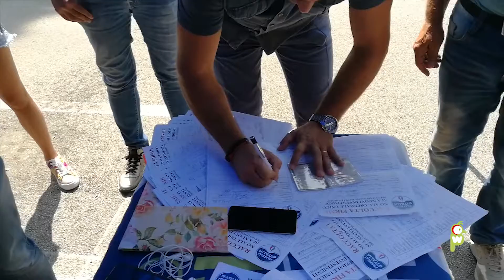Fratelli d'Italia minaccia il referendum per salvare gli ospedali di Ascoli e San Benedetto